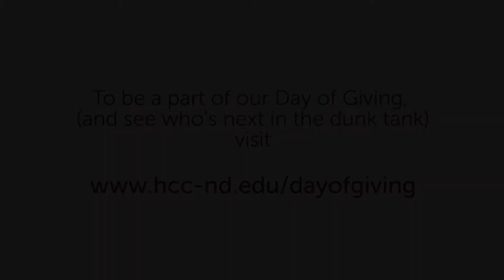Student Scholarships Unlocks Challenge!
Thank you for supporting Campus Ministry! Because of your gifts, we've unlocked $5,000 and dunked Mike Brach, vice president for Advancement!

to keep tracking our progress and find out who's next in the dunk tank.

give.hcc-nd.edu/myhccgives